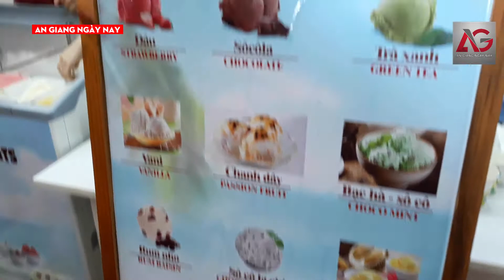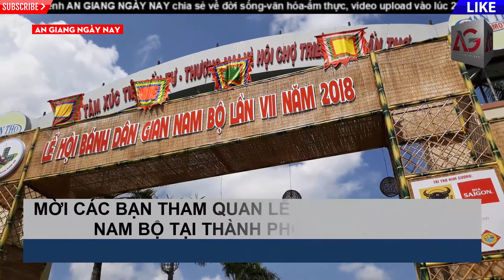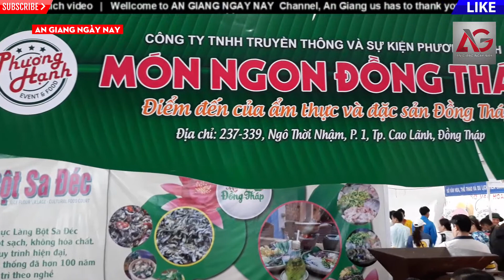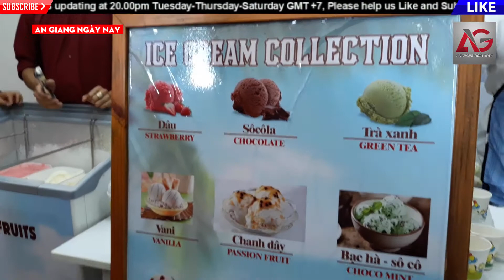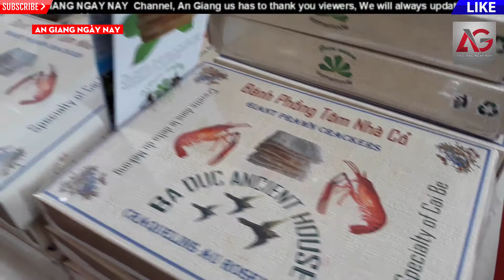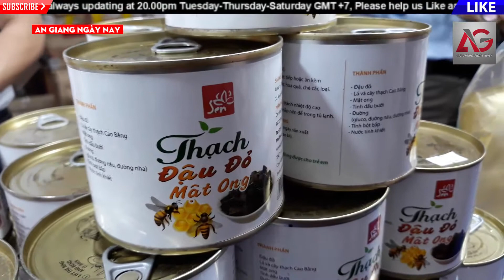THAM QUAN LỄ HỘI BÁNH DÂN GIAN NAM BỘ TẠI CẦN THƠ | AN GIANG NGÀY NAY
🔔Khung giờ upload : 20h00 Thứ 3-5-7 hàng tuần.

💡Tác giả:  NGUYỄN VĂN PHƯỚC THUẬN
an giang ngay nay an giang vietnam an giang province angiang an giang ngày nay tan chau #7 núi an giang